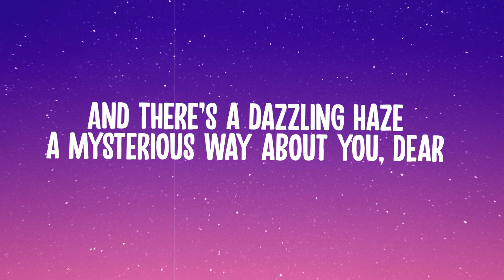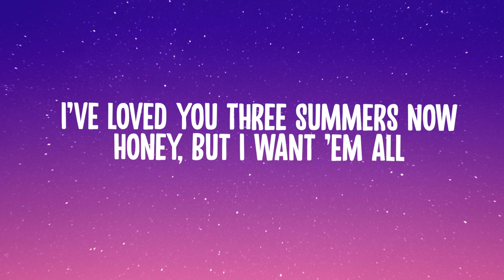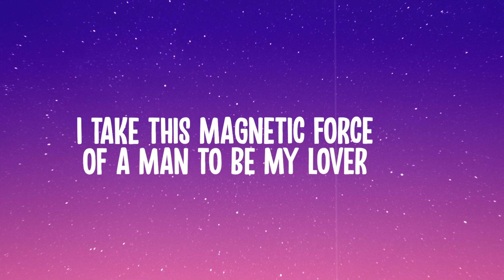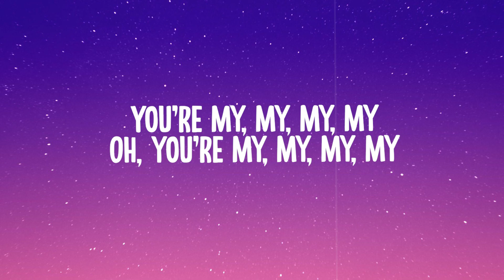Taylor Swift - Lover (Lyrics)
🎵Follow Lofi D

🎶Lyrics
[Verse 1]

Darling you are my lover
Lover